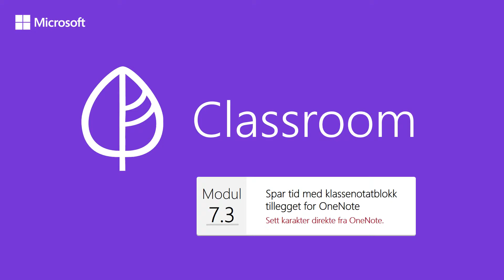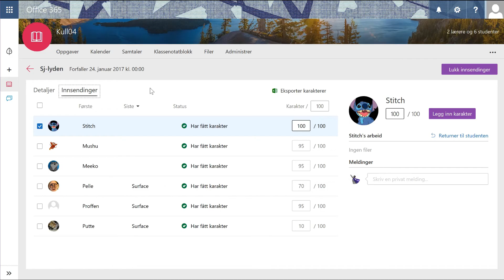Se gjennom elevarbeid i OneNote Klassenotatblokk i Microsoft Classroom